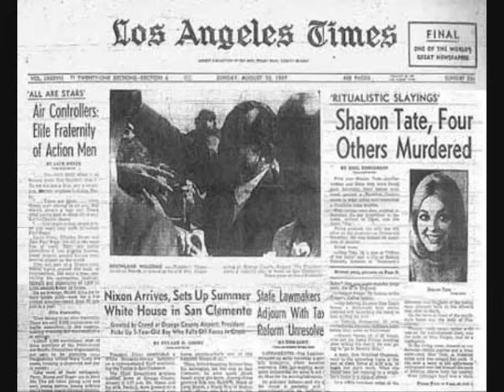Sharon Tate's House On Cielo Drive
This is the famous house Sharon Tate lived in.